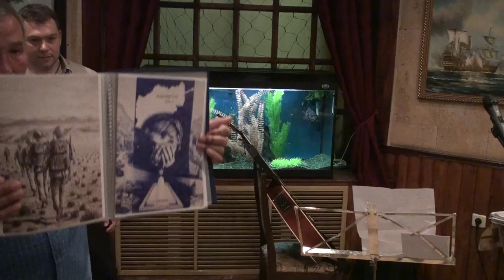Игорь Морозов "Орбита" 20.06.2012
Фрагмент выступления Игоря Морозова в цикле "Батальонная разведка" - бард-кафе "Орбита" (Пятницкая 43, метро "Новокузнецкая") 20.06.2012 г.